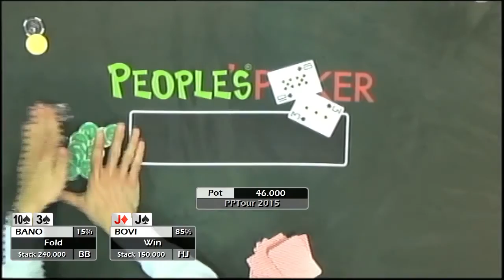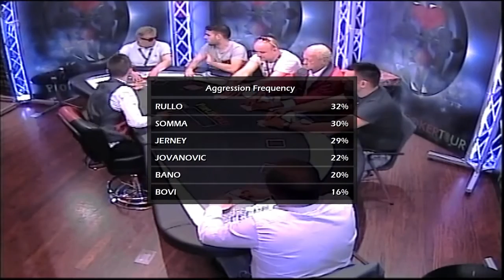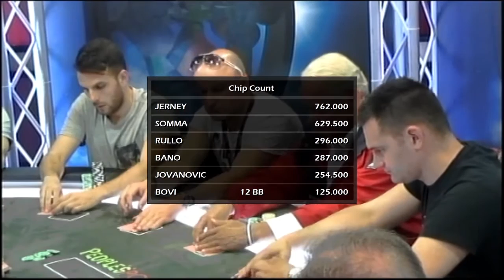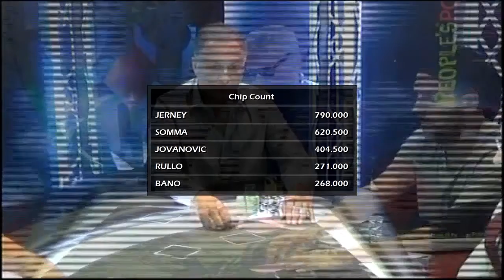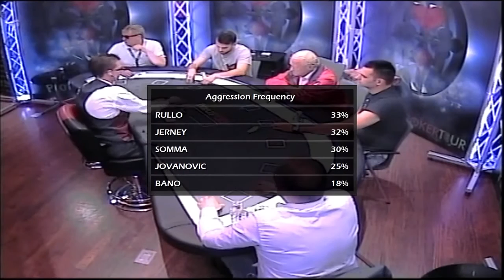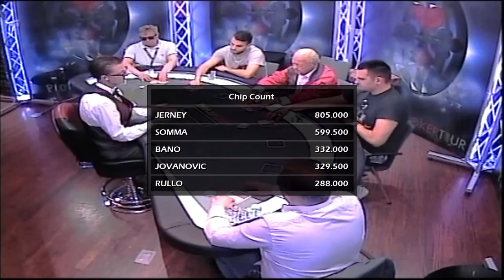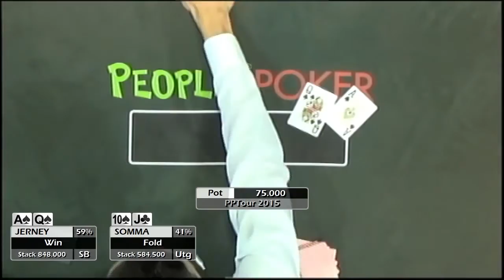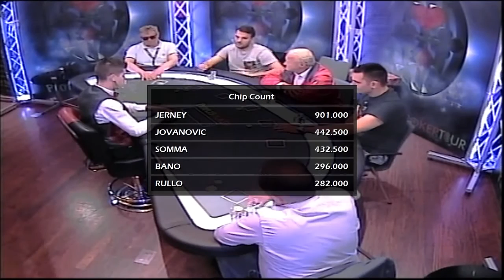Final Table 3° parte - PPTour Portorose 2015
Con l'eliminazione di Marco Zuccaro al tavolo finale restano in sei con Adam Jerney detentore della chipleading del tavolo con le sue 909mila chips. Guarda com'è andata a finire.